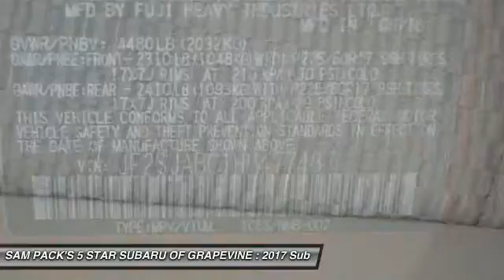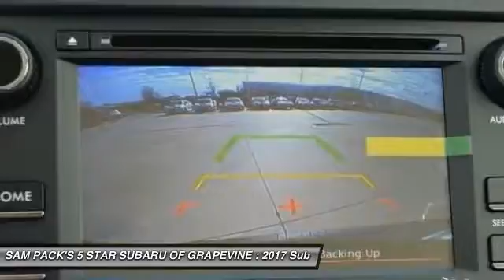2017 Subaru Forester Grapevine TX HH477487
2017 Subaru Forester 2.5i

2651 William D. Tate Ave.

New Price! Red 2017 Subaru Forester 2.5i 32/26 Highway/City MPGbrbrAwards:br  * 2017 IIHS Top Safety Pick+